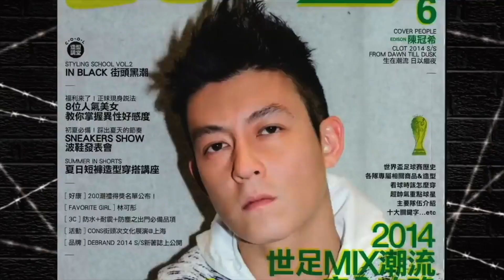【玩酷子弟】阿達「五樣」激推收藏單品，竟意外出現「絕版」嘻哈服飾！@atotheda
COOL 11 月封面人物 - @A/DA阿達
A/DA阿達 不僅在主持、演戲上有著亮麗表現，從「自由發揮」時期便展現音樂才華的他，近期也重磅推出新作《這波操作666》引發樂迷廣泛共鳴。
而 阿達 此番來到 COOL 作客，也特意帶來了五樣他近期所收藏的熱愛單品與我們分享，除了在裡頭有著貼身小物外、更意外出現了「絕版」的嘻哈單品，感興趣的朋友請點擊影片欣賞內容。

00:00  intro
00:21 內褲
00:45 悠遊卡
01:17 路易威登 X NIGO®
01:54 絕版嘻哈單品
02:30 Gucci 購物袋
03:15 背包

About CooLStyleTV
發跡於 1997 年的台灣街頭，是目前結合了實體雜誌 COOL 、網站 Cool-style.com 及電子商城 COOL BUY 的台灣潮流媒體，致力推廣文化藝術在華人地區深耕發酵，包括 街頭文化 Street Culture / 流行時尚 Fashion / 音樂 Music / 運動 Sports / 球鞋Sneakers / 娛樂 Entertainment / 生活風格 Life Style ，以獨到見解內容報導向大眾社會發聲，使潮流文化藝術在華人世界蓬勃向上。